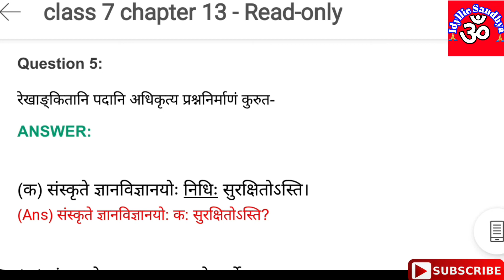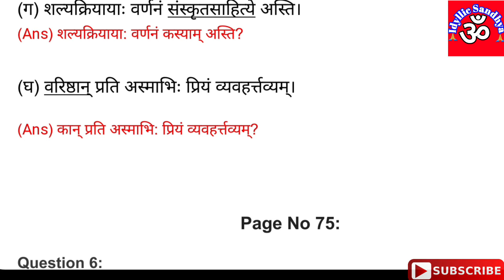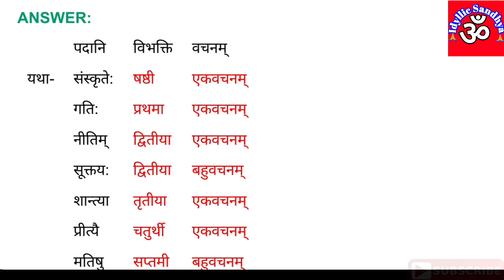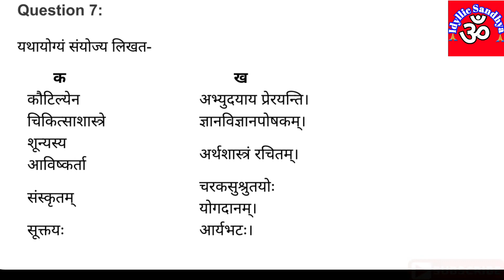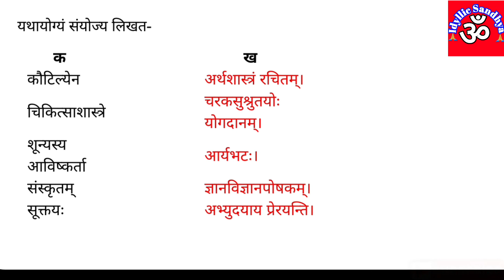NCERT Sanskrit Class 7 Chapter 13 अमृतं संस्कृतम् amritam sanskritam Complete Solutions with Answers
अमृतं संस्कृतम् | amritam sanskritam | amritam sanskritam Complete Question Answers.

NCERT कक्षा 7 से पाठ 13 अमृतं संस्कृतम्  संपूर्ण प्रश्न उत्तर अभ्यास कार्य सहित - @Idyllic Sanskrit.

sanskrit ruchira class 7 chapter 13, class 7 lesson 13 question answer, ruchira bhag 2 chapter 13, chapter 13 class 7 question answer,
class 7 sanskrit questions answers chapter 13,

NCERT Solutions for Class 7 Sanskrit Chapter 13 अमृतं संस्कृतम्  are provided here with simple step-by-step explanations.
These solutions for अमृतं संस्कृतम्  are extremely popular among Class 7 students for Sanskrit अमृतं संस्कृतम्   Solutions come handy for quickly completing your homework and preparing for exams.
 All questions and answers from the NCERT Book of Class 7 Sanskrit Chapter 13 are provided here for you.

 All NCERT Solutions for class Class 7 Sanskrit are prepared by experts and are 100% accurate.

✔😊 will upload other Sanskrit videos like:

ncert solutions sanskrit class 10 chapter 2